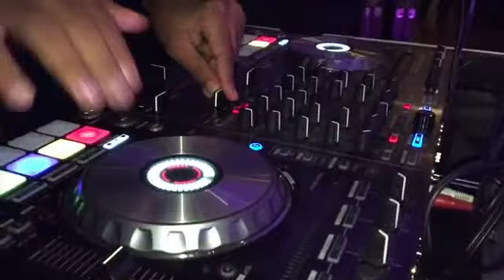DoItALL Entertainment - Sobin and Preenu at Pazzo's 311 - DJ iLLest - Chicago DJ's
Here is our highlight reel of DoItALL performing DJ, sound, and lights services for Sobin and Preenu at Pazzo's 311 in downtown Chicago! A beautiful venue for a beautiful couple and crowd. DoItALL Entertainment giving you the most dynamic Entertainment you will ever see, because Our Life is Your Entertainment!

WE DO NOT OWN THE COPYRIGHT TO THE MUSIC USED FOR THIS HIGHLIGHT REEL, AND USED IT FOR THE SOLE PURPOSE FOR PROMOTIONAL USE AND NOT RECEIVING ANY COMPENSATION FOR USE.